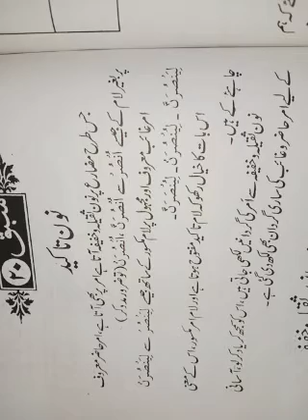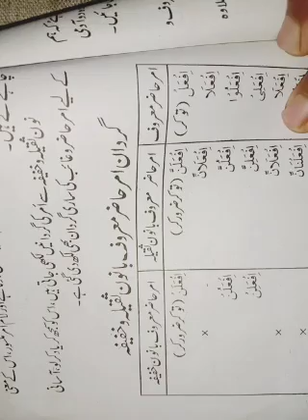تمرين الصرف أدني 09/02/2021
نون تاكيد كا بيان